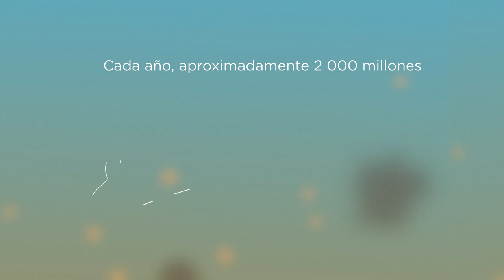Sand and dust storms - 2019 (Spanish)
Sand and dust storms usually occur when strong winds lift large amounts of sand and dust from bare, dry soils into the atmosphere. They are common meteorological hazards in arid and semi-arid regions. Airborne dust presents serious risks for human health as well as for human activities like transportation. This animation explains the processes and risks associated with sand and dust storms and how WMO fosters the improvement of capabilities for more reliable sand and dust storm forecasts in collaboration with many partners of the WMO Sand and Dust Storm Warning Advisory and Assessment System who contribute to model development and provide daily dust forecasts in different geographic regions.